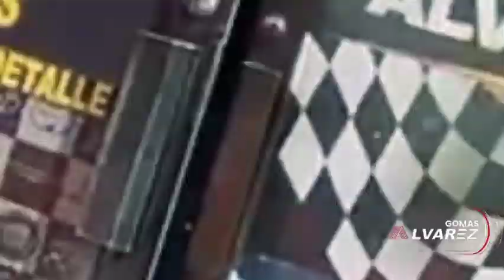EN ADONIS TVSHOW NO LOGRAN RECUPERARSE DE LA SALIDA DE MANOLAY